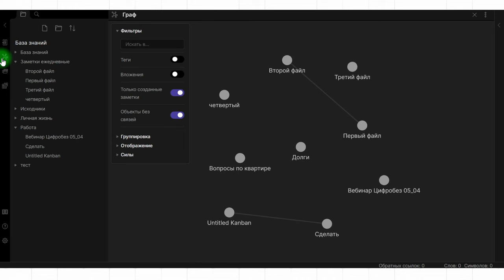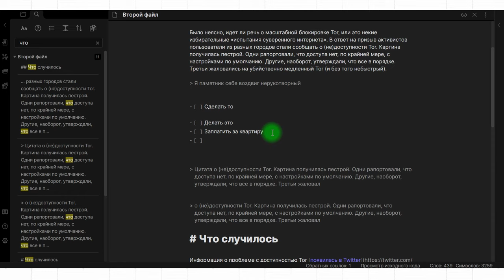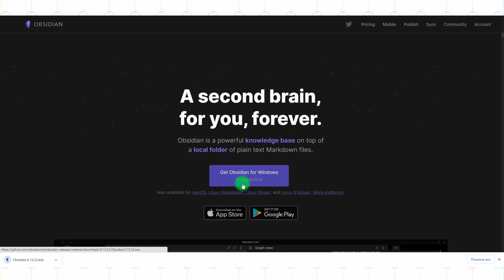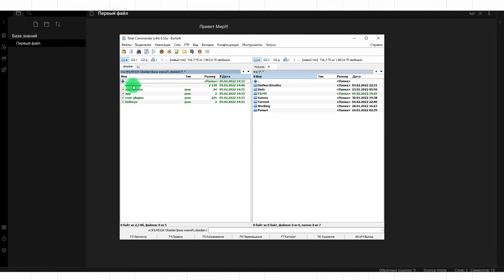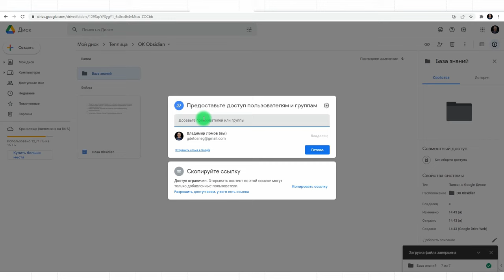Obsidian уроки #1: Содержание курса. Установка Obsidian, совместная работа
Obsidian – приложение для работы с базами знаний. А что такое база знаний? По сути это мозг, который структурирует весь объем полученной вами информации. Примерно тем же занимается и Obsidian.

Формально Obsidian – это оболочка для работы с файлами Markdown и это главное достоинство этой программы. Markdown – облегченный язык разметки документов, который не связан с какой-то одной программой или приложением, а значит открывать эти документы вы можете где угодно, просто в Obsidian с ними работать удобнее, чем в других программах.

Таким образом в отличие от проприетарного ПО в случае с Obsidian вы не связаны с конкретным разработчиком. Хранить базу вы можете где угодно и что бы не случилось в стране и мире, вы ее не потеряете, ну разве что по собственной вине.

0:32 Obsidian что это
0:52 Обзор сильных сторон Obsidian
2:14 Обзор тем курса
3:02 Установка Obsidian
4:20 Где Obsidian хранит файлы
5:04 Установка в облако (на Google Drive)